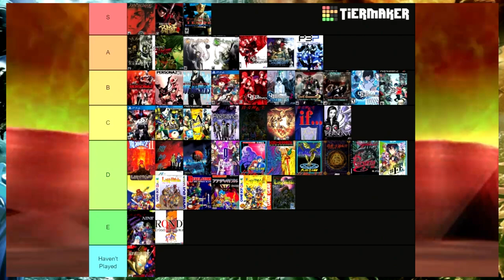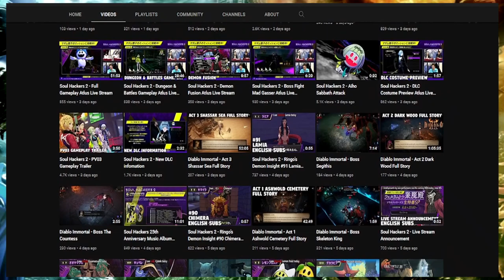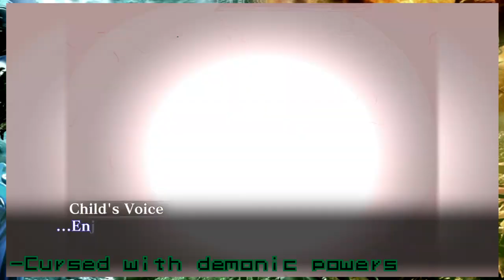Which mainline Shin Megami Tensei Protagonist Suffered the Most?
Shin Megami Tensei, in other words, ruined my life, sometimes I imagine I'm a Demon Summoner with the power to change the world, but I can't be a full Demon Summoner if I don't have the most tragic personality seen in a person.
Come with me, let's find out which mainline SMT protagonist had the worst and most tragic life ever written.
Huge thanks to @BuffMaister for his SMT's mainline footage.

0:00 - Intro
2:50 - Nahobino (SMT V)
5:08 - Nanashi (SMT IV Apocalypse)
8:33 - Flynn (SMT IV)
11:23 - Demi-Fiend (SMT Nocturne)
14:41 - Aleph (SMT 2)
19:57 - Kazuya (SMT 1)
25:43 - Verdict
29:00 - Outro